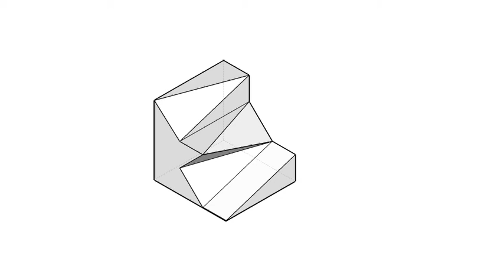全華圖學040頁第03題（舊版）/虛線/方眼紙畫法/第三角法-等角圖展示